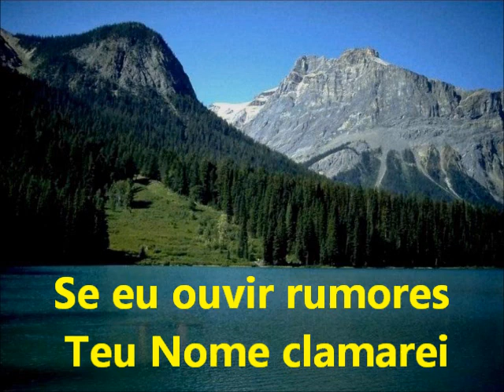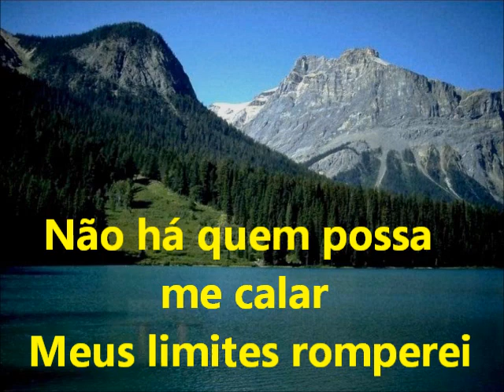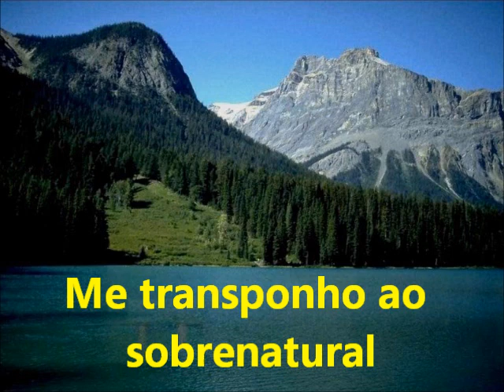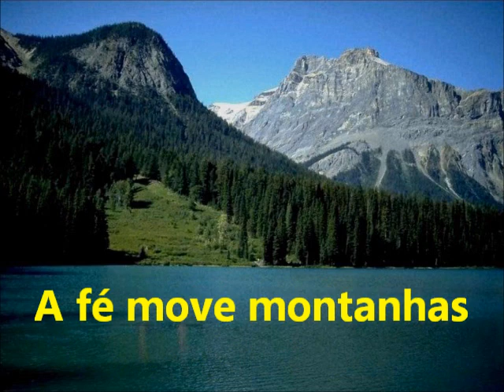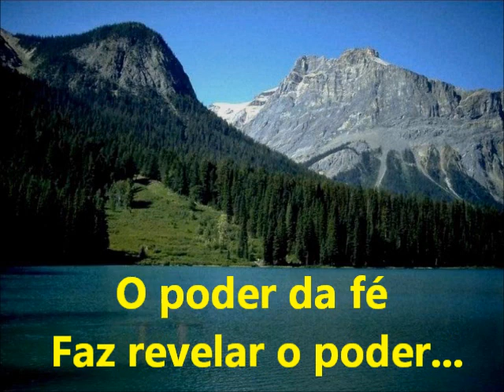O Poder da Fé - Ministério Sarando a Terra Ferida (playback legendado)